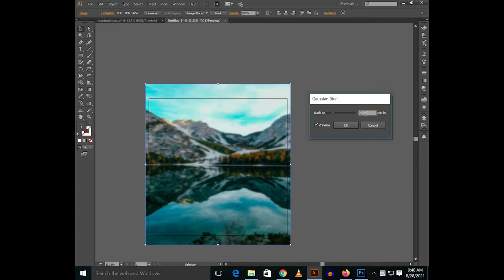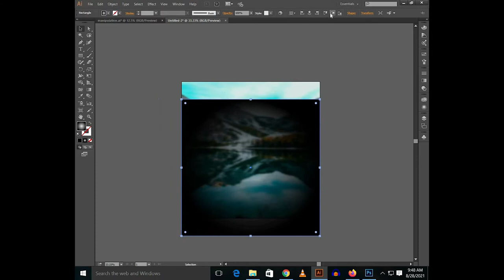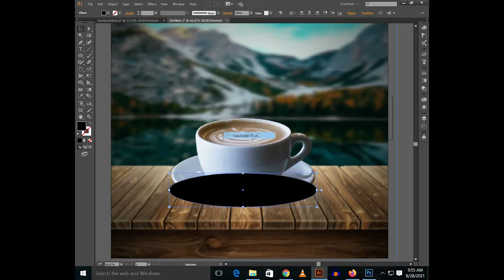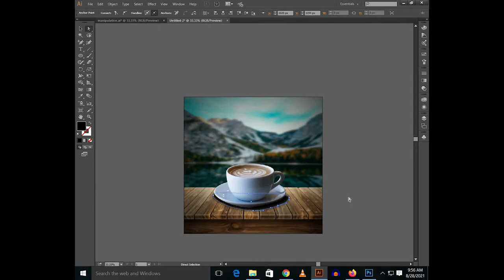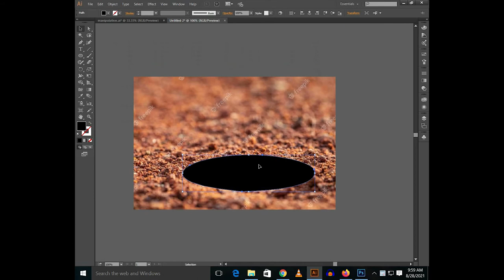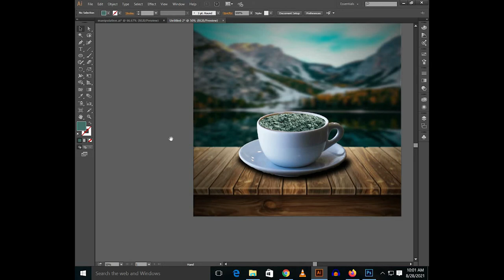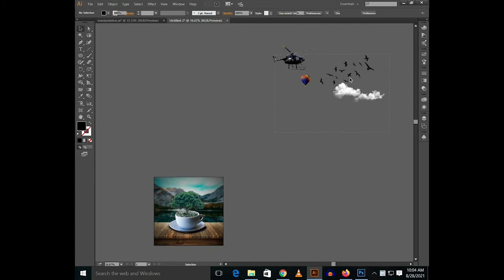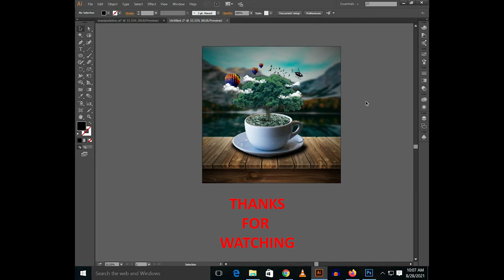Illustrator Tutorial - PHOTO-MANIPULATION - CUP MANIPULATION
In this video, you will learn How to make Photo manipulation in Adobe Illustrator | Tutorial | Urdu / Hindi

Color Color: 426d67

Keep watching!

If you have, any questions you can ask me in the comment section.